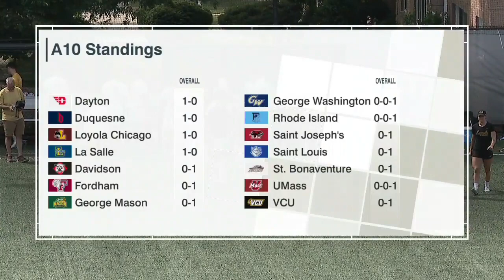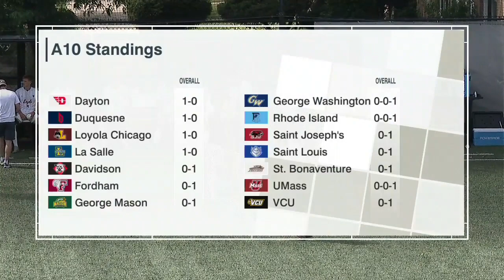NCAA Men's Soccer 2022-08-28 Bowling Green at Loyola Chicago